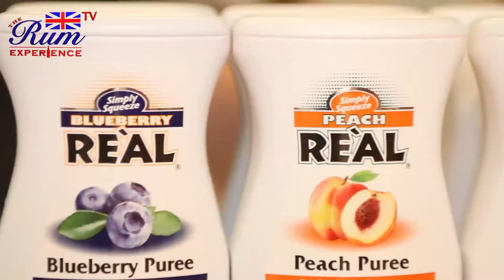Rum Lovers at the New UK Rumfest 2014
A preview of what went on at this years Uk Rumfest 2014, featuring Ian Burrell,